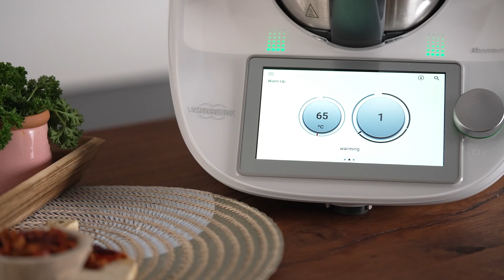Thermomix TM6 Warm Up Mode